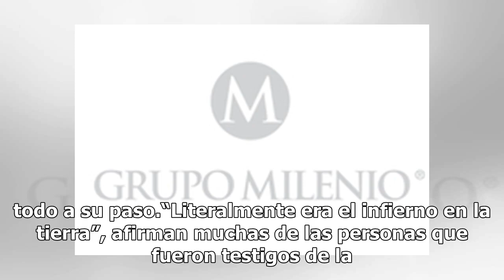Un mes después, recuerdan con cruces a las víctimas de Tlahuelilpan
PACHUCA, Hgo. (OEM-Informex).- El viento borra el sonido del silencio. Sopla fuerte. Quiere llevarse todo a su paso, pero no lo logra. Aquí se siente, se respira dolor. Aquí están atrapados los alaridos y el llanto de cientos de personas. Esta es la llamada “Zona Cero”.Estamos de pie en medio de los...